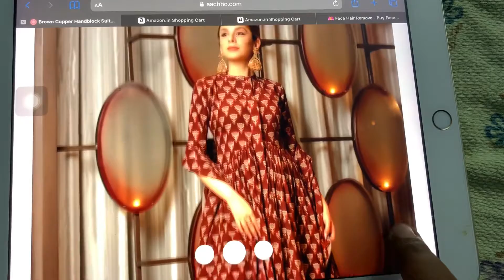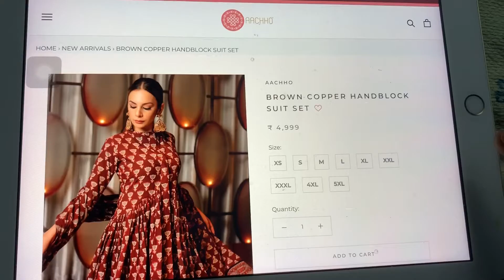Birthday 🎁 dress 👗 - 1😍